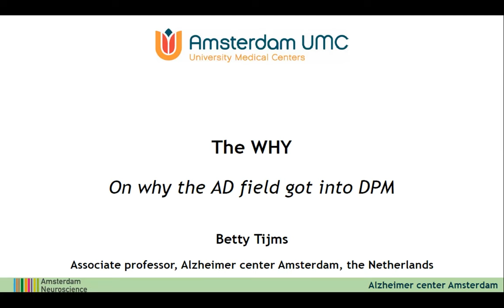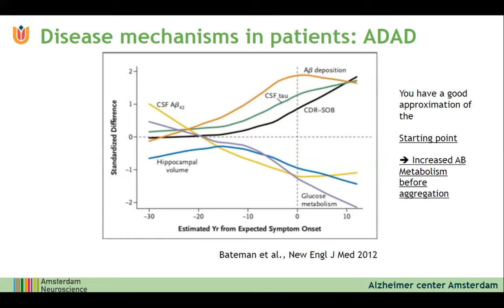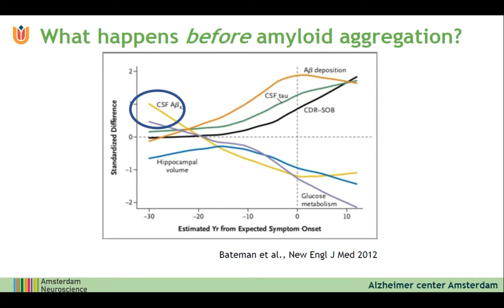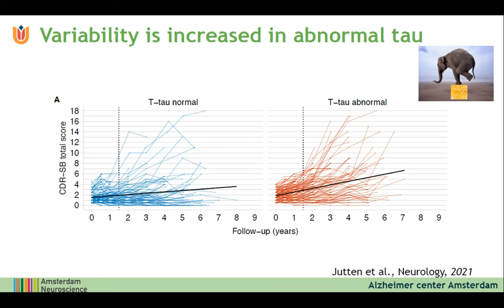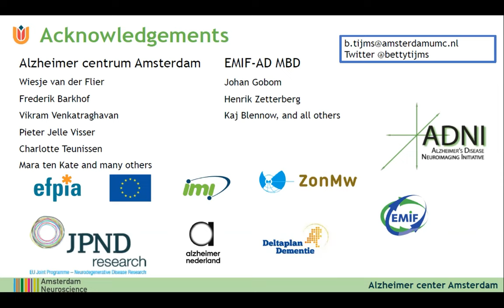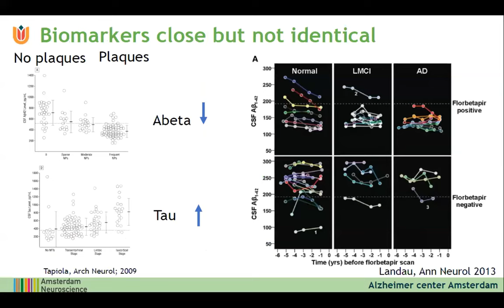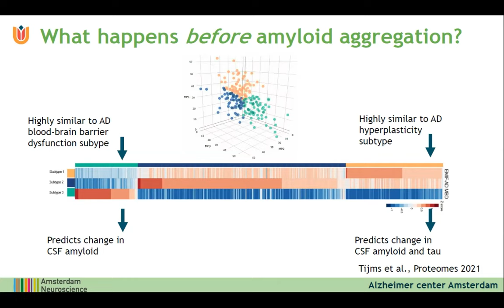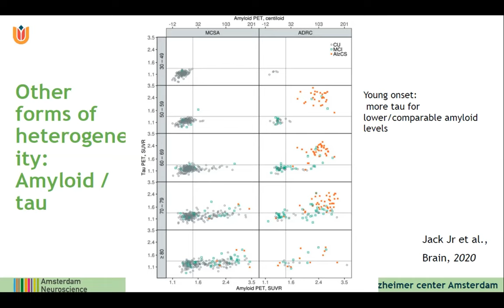POND22 Plenary 1 – The Why of POND modelling – Betty Tijms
Betty Tijms explaining the origins of data-driven disease progression modelling